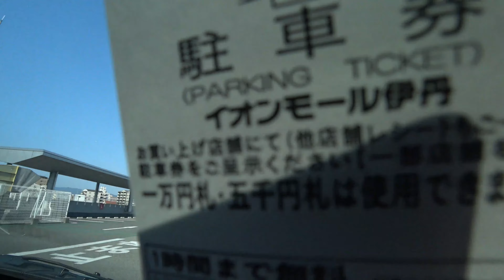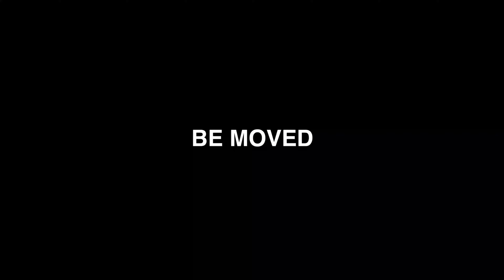【4K】イオンモール伊丹 屋上立体地下駐車場(入庫⇒出庫)兵庫県伊丹市【車載動画】Rooftop multistory parking lot.Underground parking lot